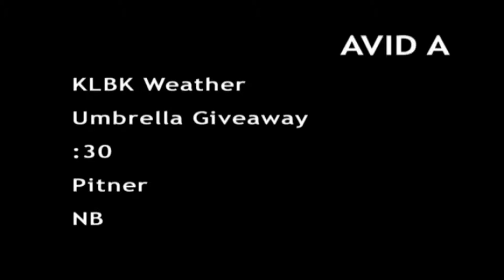Nikki-Dee Ray Umbrella Giveaway 2013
WIN a KLBK Umbrella... Register @ Billy Sims Trailer Town!

Winners will be Announced Monday - Friday @ 6pm | 10pm